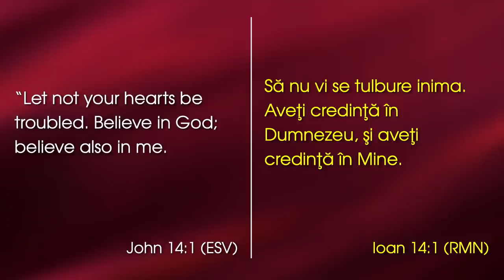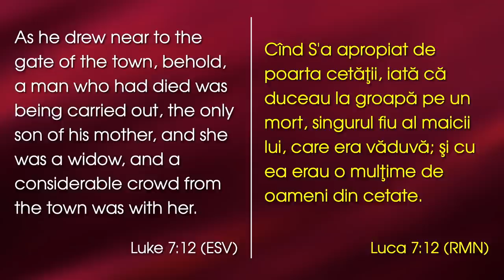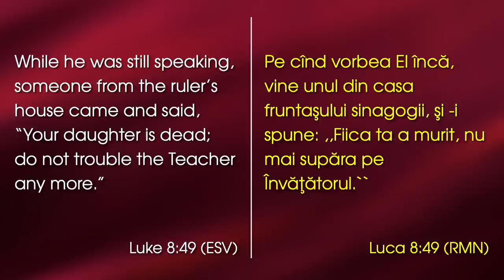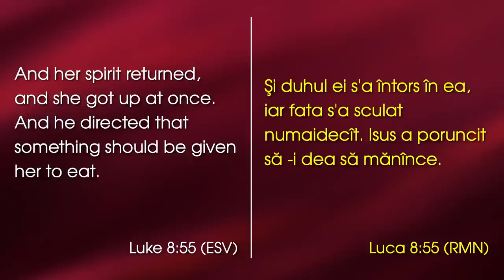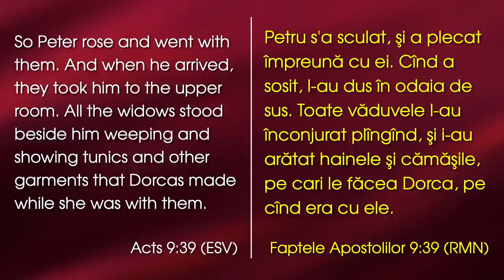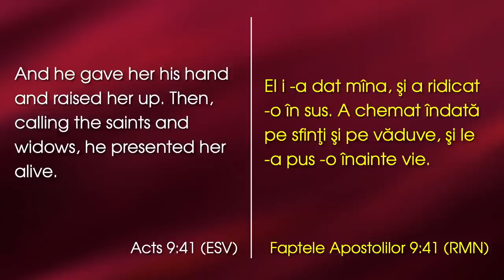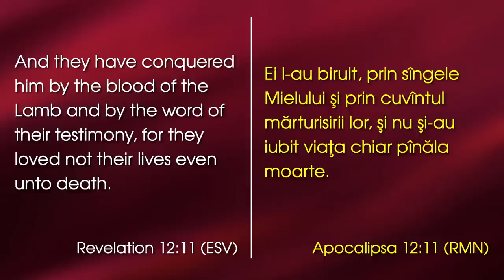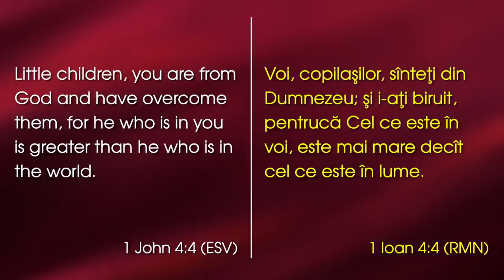David Șalar - Să nu vi se tulbure inima!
Emanuel Church Anaheim, California - mesaj rostit de pastorul David Șalar, în data de 17 septembrie 2023. Predici pentru vremuri grele